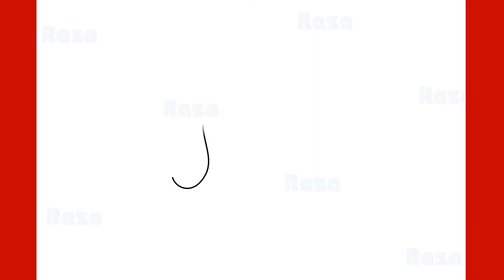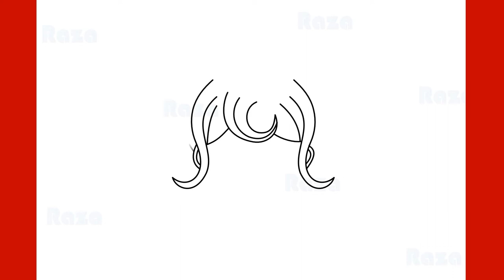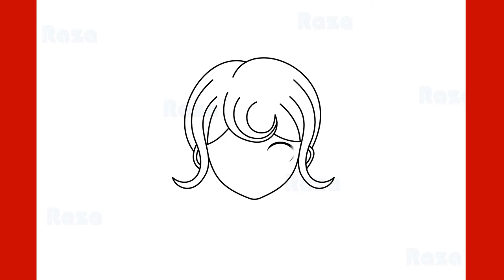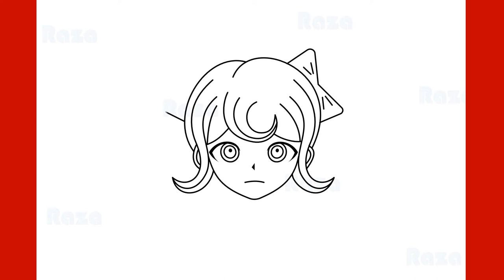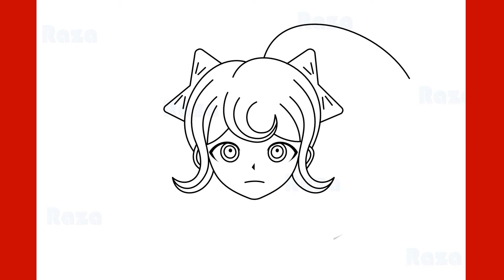How To Draw Hiyoko Saionji from Danganronpa Step by Step Drawing